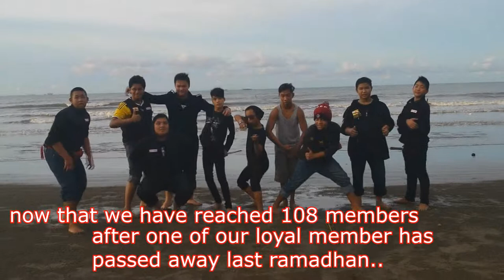Sons of Borneo : Bersama Semula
after the examinations month. now we are back and enjoy our days. :D